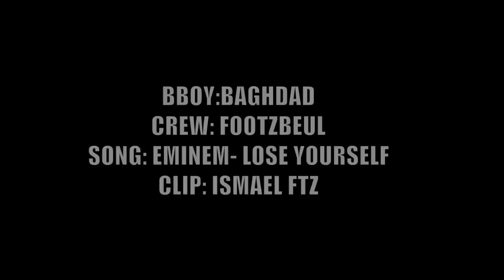BAGHDAD - Footzbeul Crew // TRAILER OFFICIEL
Bboy Hong 10 rush Taisuke morris kapuToshiki Yoshi Khalil Marcio Tawfiq Thesis mike the cure minnesota joe Gravity kill salo lil kev lil amok neguin lil Ismael charlee ryoma lil sin juju lilou android paranoid kaku cico tim ryanimay conferido victor kim d-trix quest crew 7 commandoz driffterz jinjo crew all area crew mortal combat knuckleheadz cali gambler bigtoe crew phase t terror bunch footzbeul freakshow pokemon melting force raf crew powermoves breakdance red bull ibe boty